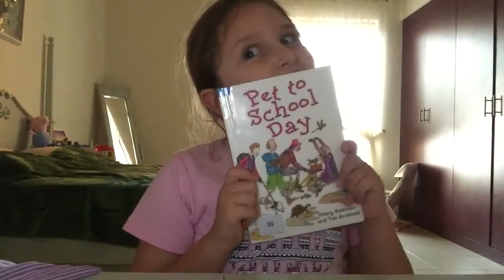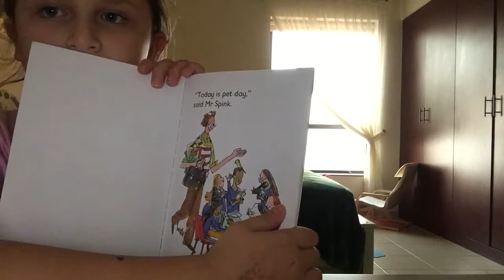Elis introduces the book she has read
Pet to School Day by Elis